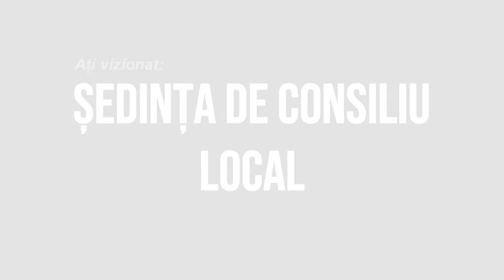LA HORGESTI Sedinta Consiliului Local din 15 iunie FILMARE EXCLUSIV TV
LA HORGEȘTI, județul Bacău, Ședința Consiliului Local din 15 iunie FILMARE EXCLUSIV TV

Cu drag,
echipa Exclusiv

Vizionare plăcută !